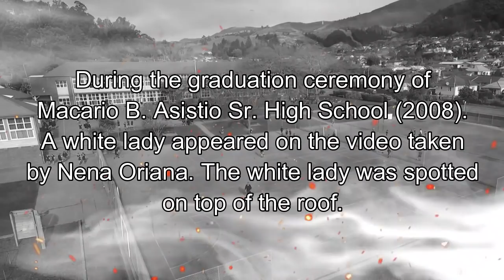KMJS WHITE LADY SA GRADUATION | ANG PAGTATAPOS | KMJS March 31, 2019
Macario B. Asistio Sr. High School
Pampano Street, Barangay 14, Dagat-Dagatan, Caloocan City, Manila, Philippines, Pampano St, Dagat-Dagatan, Caloocan, Kalakhang Maynila.

Video by Andrew Hanson from Pexels